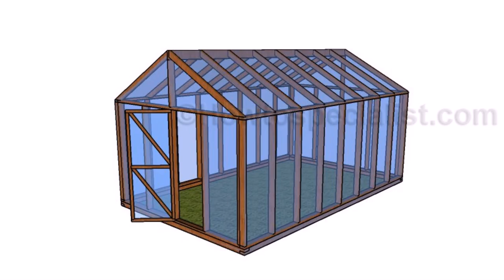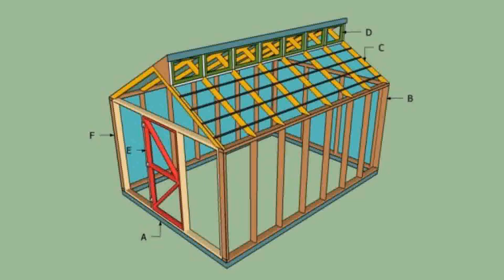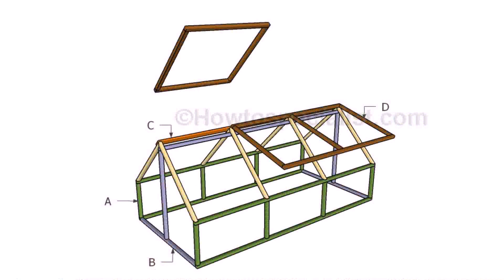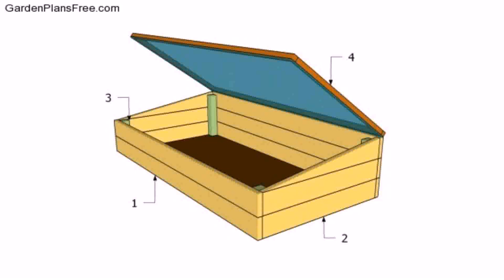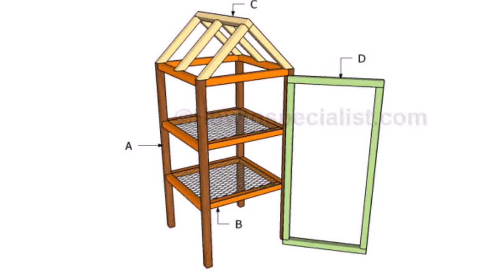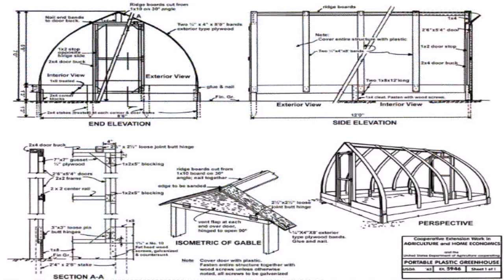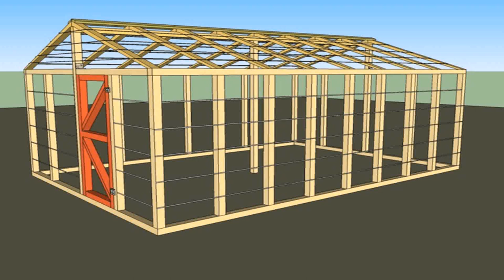Buy Car NY 5% DP